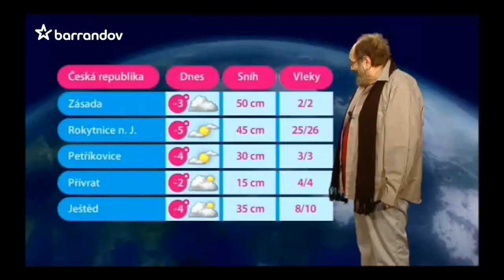Jak bude vs. PĚSTEBNÍ DĚLNICE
Týpek Miloš Čížek, který dokáže svým projevem rozzářit nejeden perverzní díl AZkvízu